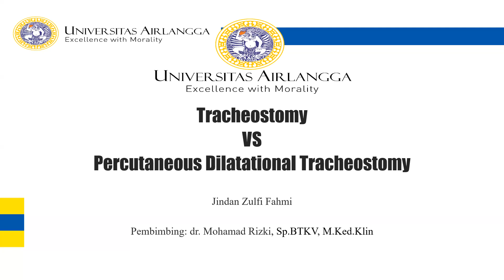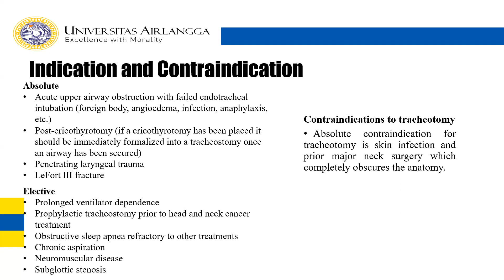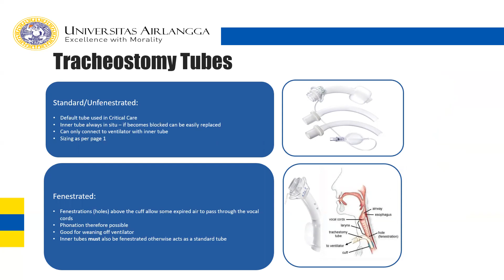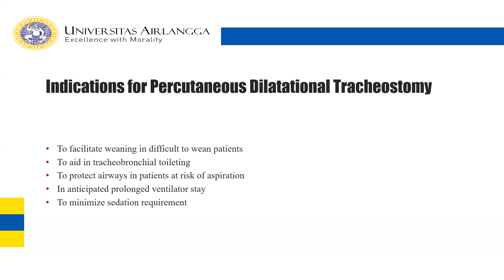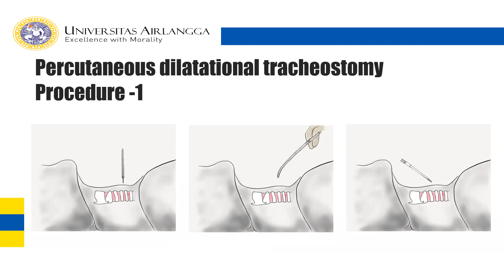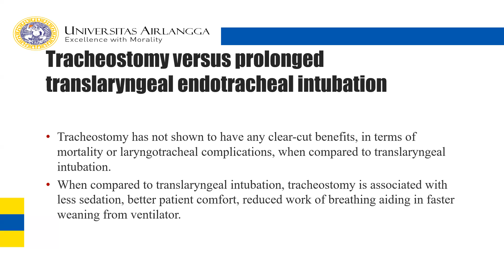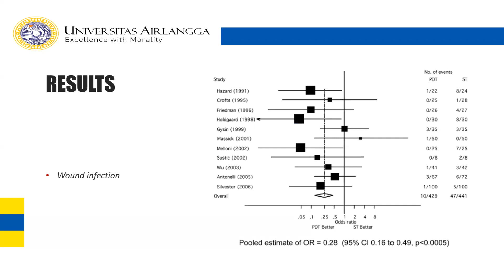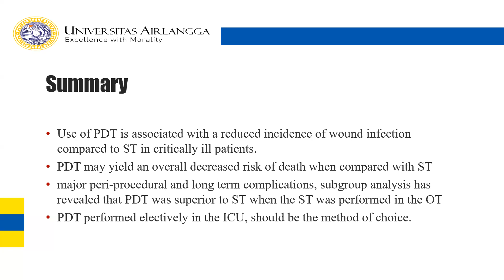Tracheostomy vs Percutaneus Dilatational Tracheostomy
Oleh: dr. JIN
Fasilitator:  dr. Mohamad Rizki, Sp.BTKV, M.Ked.Klin